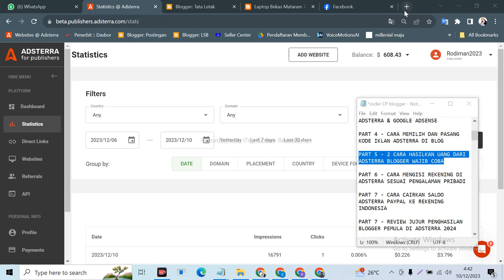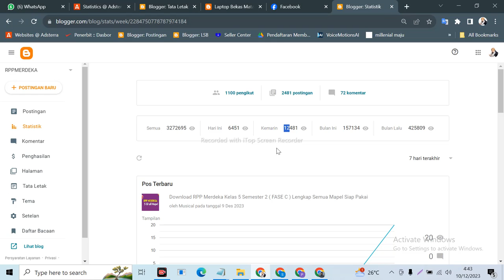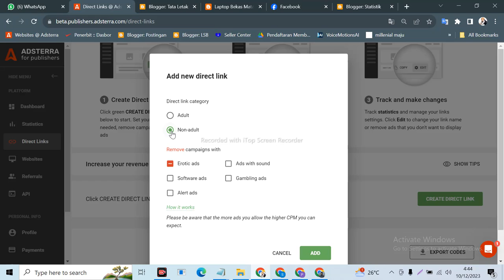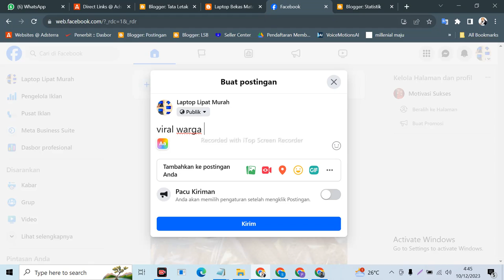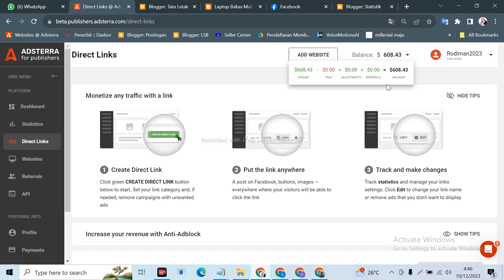2 CARA MUDAH HASILKAN UANG LEWAT ADSTERRA CUKUP PASANG KODE IKLAN JENIS INI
ini Video 2 CARA MUDAH HASILKAN UANG LEWAT ADSTERRA CUKUP PASANG KODE IKLAN JENIS INI

Semoga Video 2 CARA MUDAH HASILKAN UANG LEWAT ADSTERRA CUKUP PASANG KODE IKLAN JENIS INI ini bermanfaat bagi saya pribadi dan kita semua.. aminn